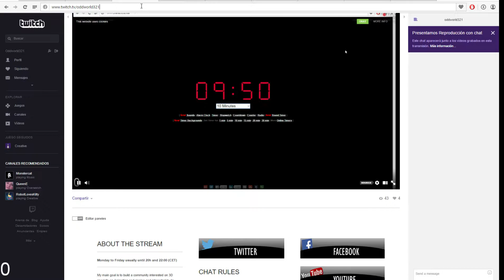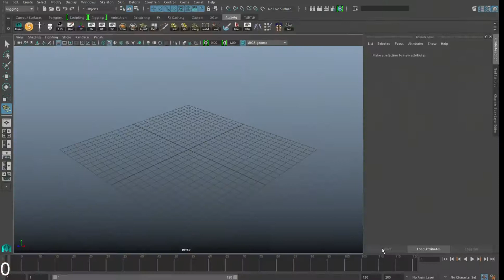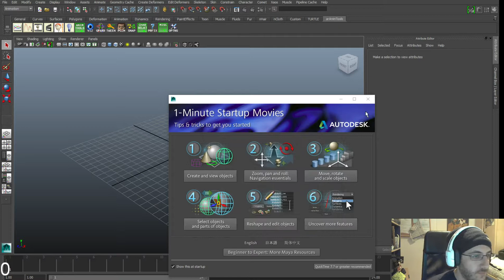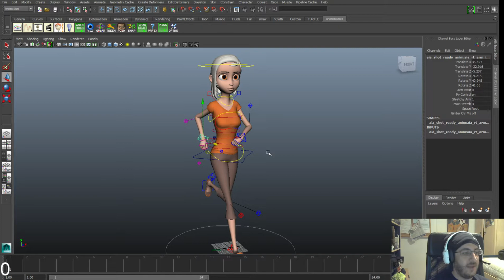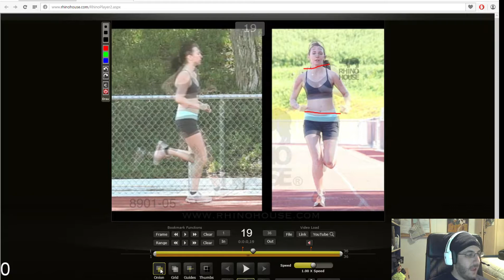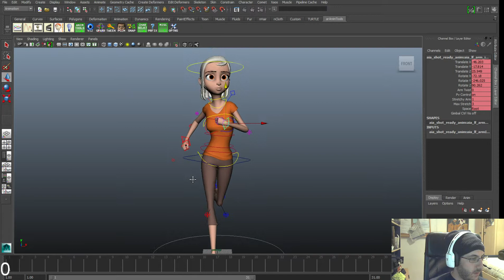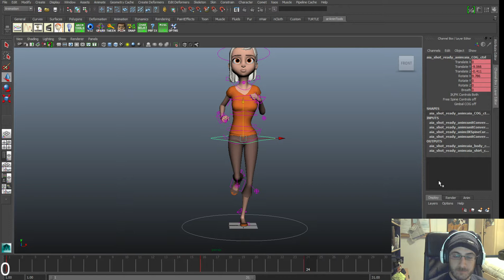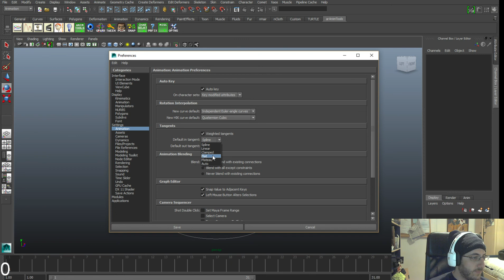3D Animator and Rigger